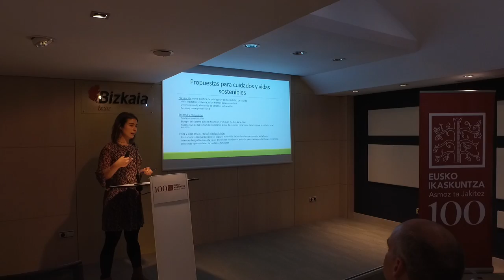Parte-hartzaileak / Participantes - Gizarte Foroa: Ongizate eredu propio baten bila.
Foro Social: Hacia un modelo de bienestar social
Beaz Bizkaia. Sabino Arana, 8 - Bilbo
2018/05/08

Este Foro Social tiene por objetivo reflexionar y debatir escenarios de futuro en torno al Bienestar Social.

En el mismo participarán los agentes socio-económicos, políticos y sociedad civil organizada que tienen una relación directa con esta temática, para debatir entre todos las diferentes visiones acerca del futuro, y comenzar a construir la sociedad que queremos.

Para ello, hemos diseñado una jornada en la que contaremos, por una parte, con una ronda breve de presentaciones para, posteriormente, reflexionar colectivamente en mesas de trabajo.

El resultado de esta sesión será un input importante de cara al XVIII Congreso y constituye un primer paso en la redacción de un Libro Blanco propositivo sobre las principales líneas reflexivas abiertas por Eusko Ikaskuntza este 2018.